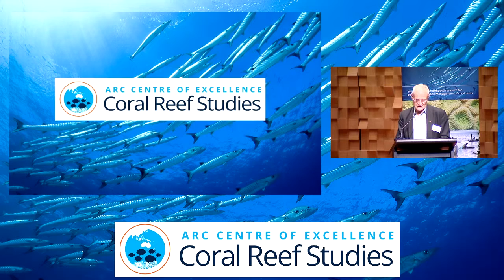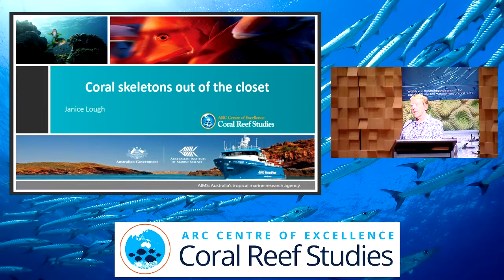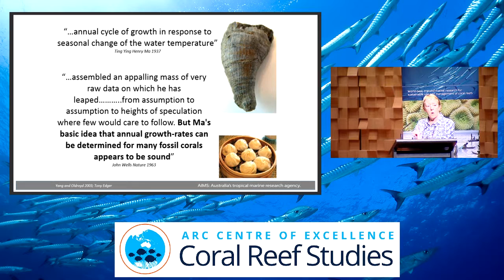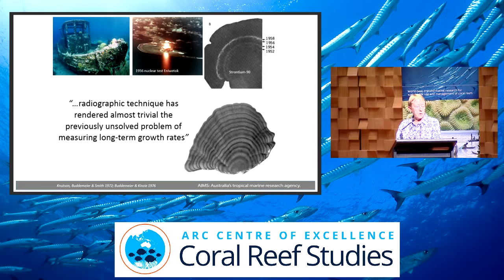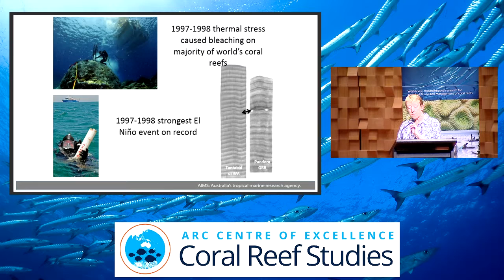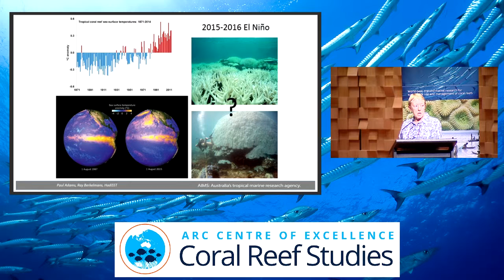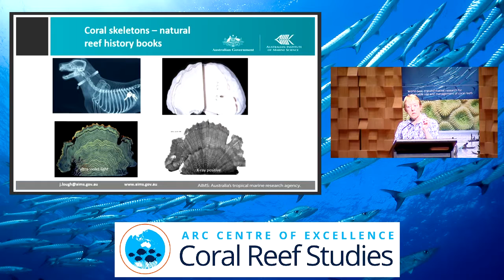Janice Lough - Coral skeletons out of the closet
Seminar title: Coral skeletons out of the closet
Presented by: Janice Lough
Date: Tuesday 6th October 2015
Seminar type: Public forum

Presentation given at the ARC Centre of Excellence for Coral Reef Studies 2015 symposium "Future of Marine Ecosystems".

Abstract:
Sustained production of calcium carbonate skeletons is at the heart of healthy tropical coral reef ecosystems.  Some corals form annual density bands, revealed by X-rays of coral slices, and continuously lay down skeleton over several hundred years – predating human and instrumental observations on reefs.  Each growth band can be dated and provides insights into how fast the coral grew and events in the corals’ life.  This talk will reveal some of the secrets that massive coral skeletons can tell us about living on a coral reef.

Bio:
Janice is a Senior Principal Research Scientist at the Australian Institute of Marine Science and a Partner Investigator with the ARC Centre of Excellence for Reef Studies. Trained as a climatologist at the Climate Research Unit (UK), her research interests focus on understanding the nature, causes and impacts of climate variability and climate change in tropical marine environments. She also specialises in obtaining historical perspectives on coral reefs and the significance of currently observed changes using the rich archive of proxy environmental information contained in long-lived massive coral skeletons.